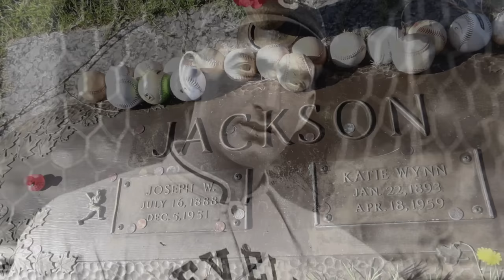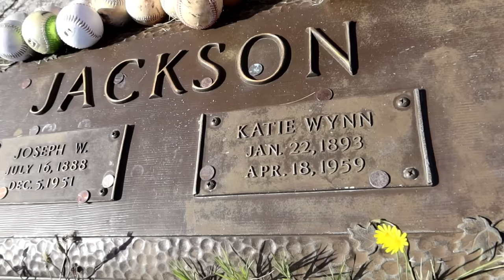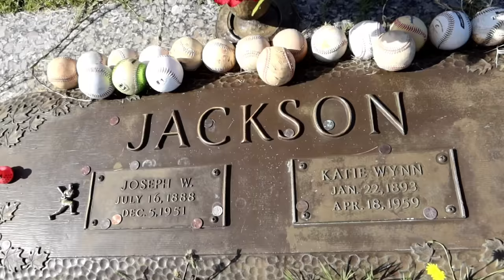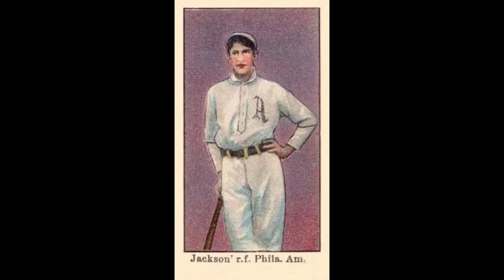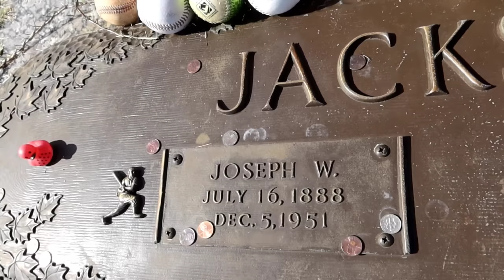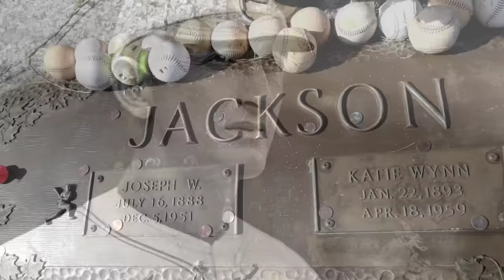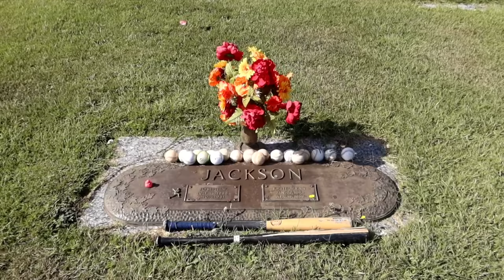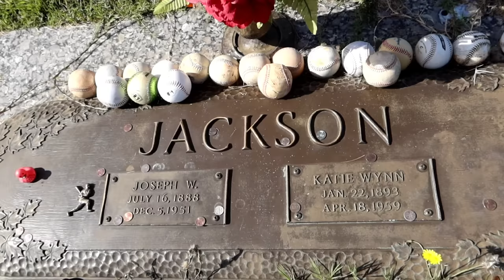TRAGEDY of SHOELESS JOE JACKSON Greatest Player EVER BANNED From Baseball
Grave of SHOELESS JOE JACKSON MOVIE Star BANNED From Baseball & Hall Of Fame